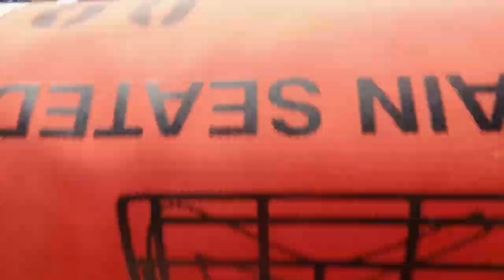Coast Guard: Mission Critical - Trailer